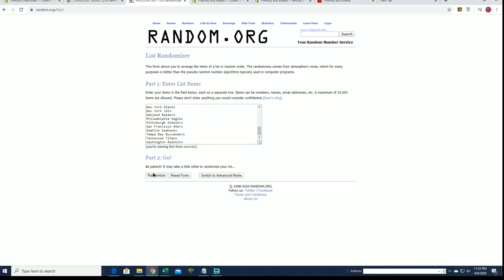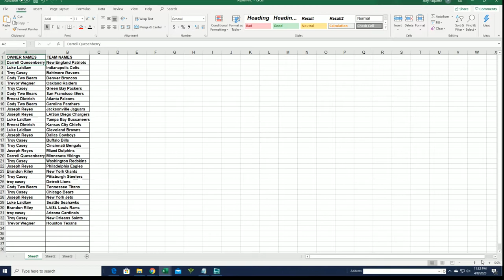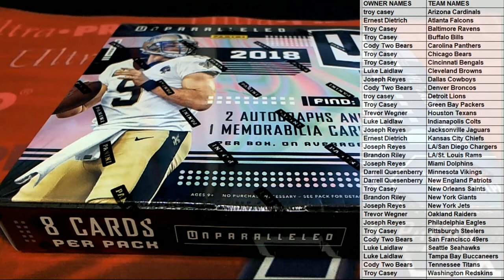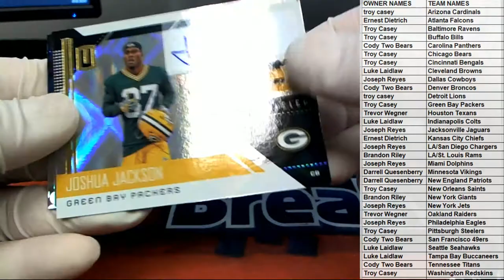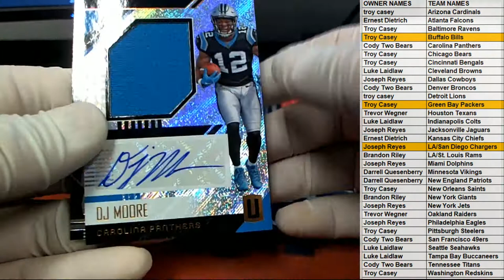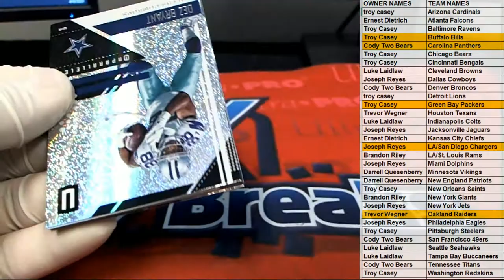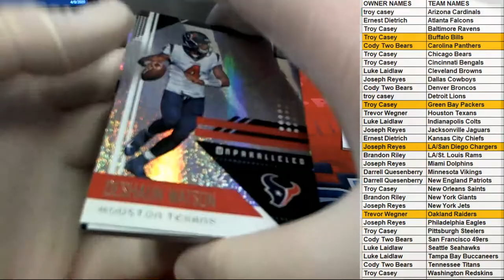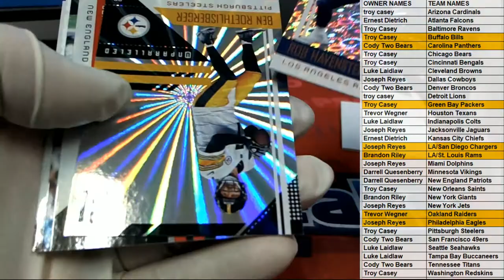2018 Panini Unparalleled Football Hobby Box ID 18UNPARAFB101